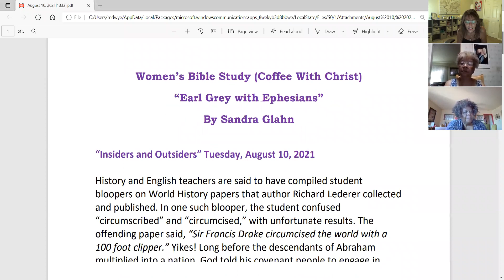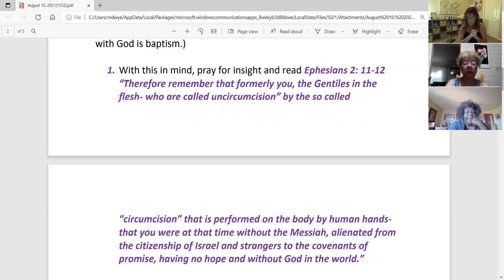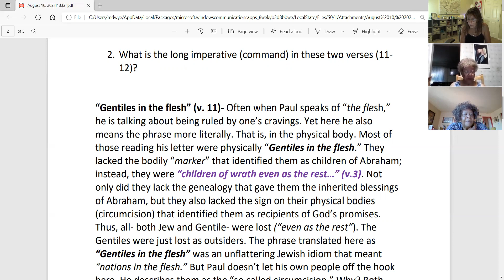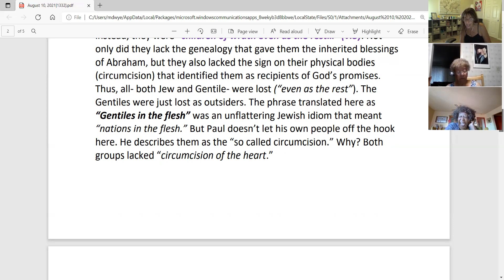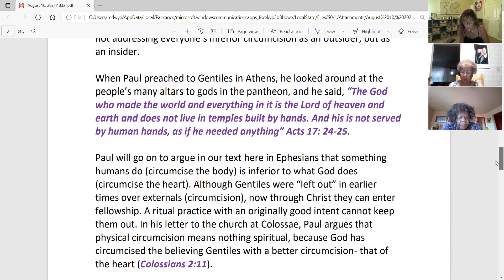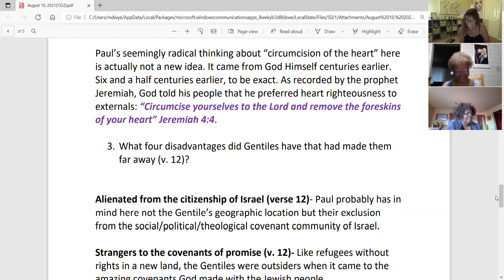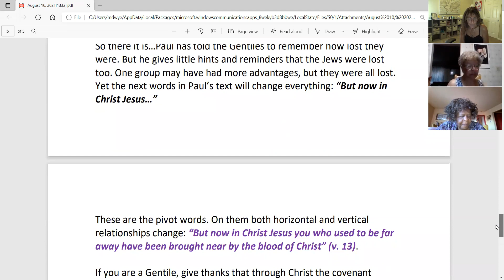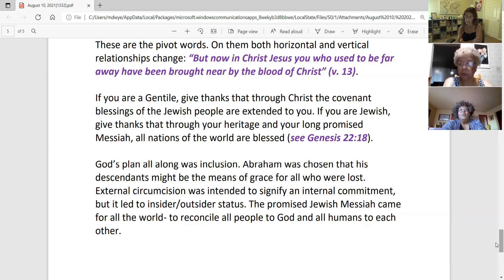Women's Bible Study: "Insiders and Outsiders"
Women's Bible Study with Sis Maria Dwyer.